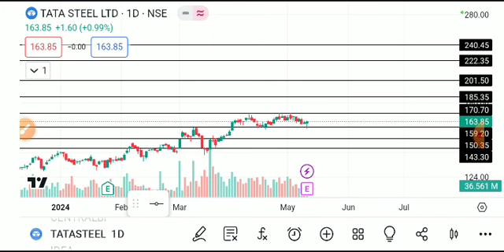TATA STEEL SHARE LATEST NEWS TODAY,TATA STEEL SHARE TARGET,TATA STEEL SHARE ANALYSIS,TATA STEEL